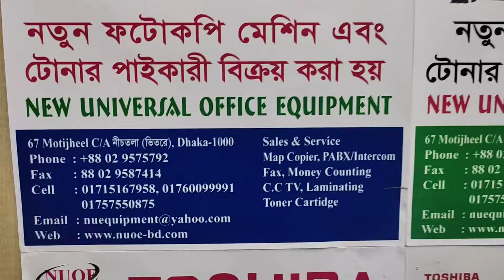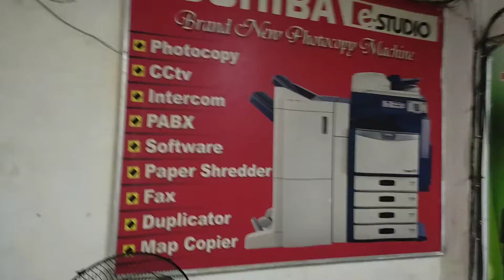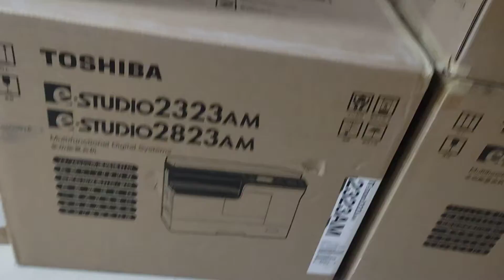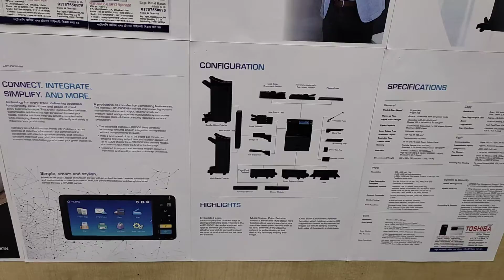toshiba e-studio 2823AM multifunction digital photocopier price in BD wholesale office 01757550875